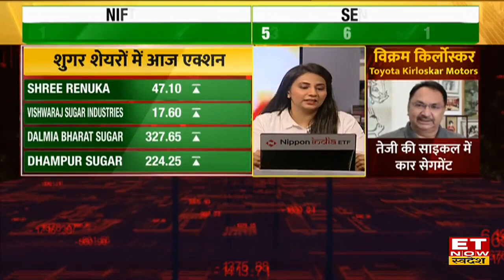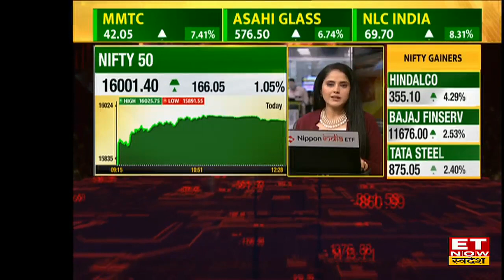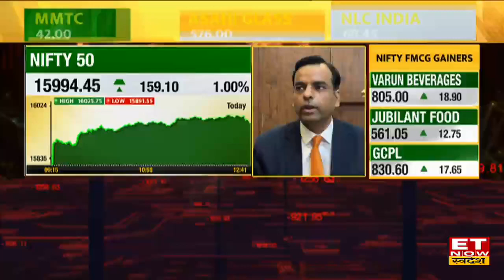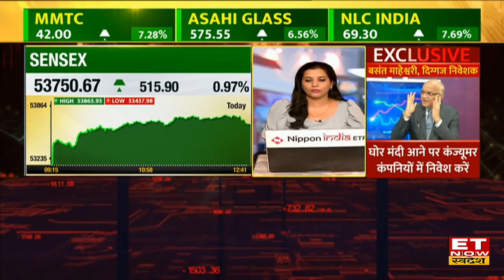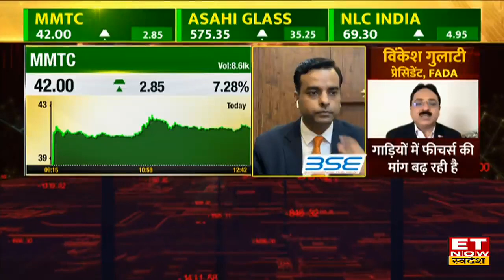Best 5 Midcap Stocks: इन Midcap Stock में पैसे लगाने से मिलेगा शानदार Return | Share Market News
Midcap Stocks Outlook | Nifty Midcap Today | ETNow Swadesh Live |
Nifty Midcap में आज कौन से Stocks में है बढ़त?
जानिए Midcap Space में Top Stocks To Trade